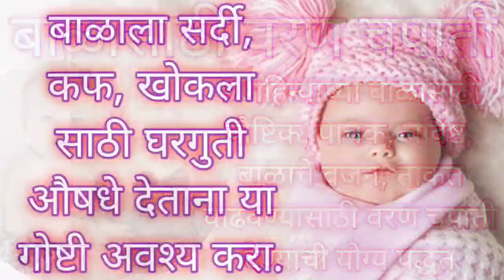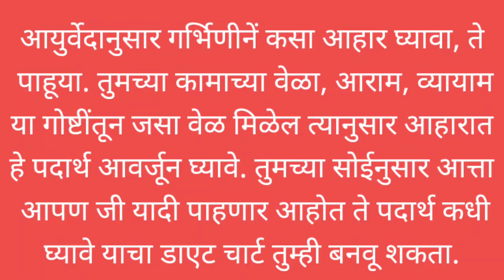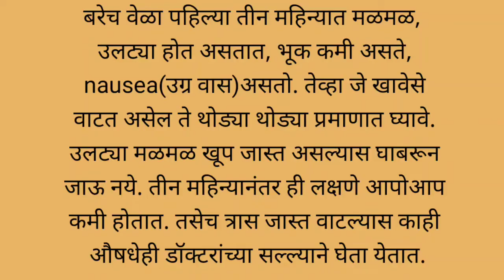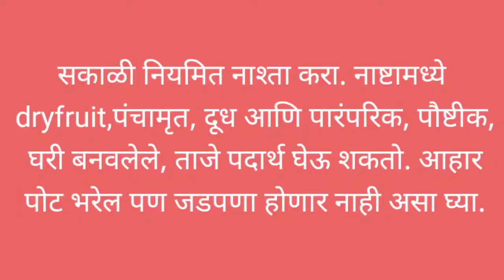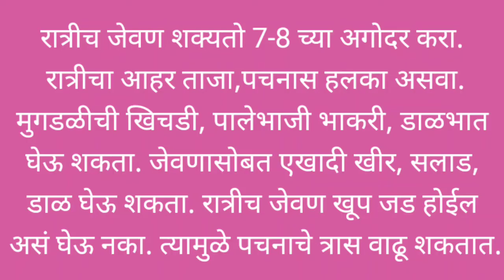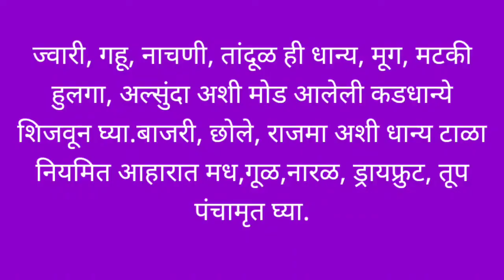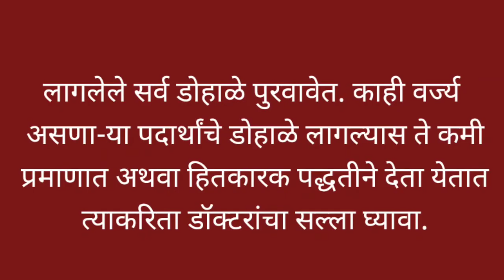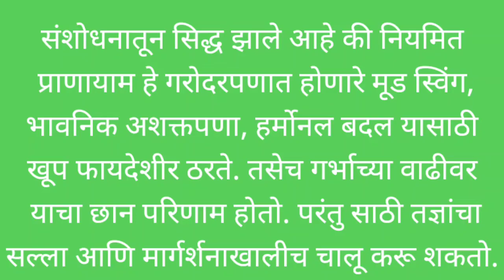Pregnancy diet |Garodarpanat kay khave|Pregnancy madhe ghyayachi kalji|गरोदरपणातील आहार|garbhavastha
व्हिडिओ बनवण्यासाठी-

मालिश तेल -

बॉडी वॉश-

बाथ टब

बाळासाठी खेळणी-

बेबी जिम

किचन सेट-

बाळाचा बिछाना-

बाळाच्या आईसाठी-

बालगुटी | Balguti

Monsoon care for babies| पावसाळ्यात बाळाची कशी काळजी घ्यावी

उन्हाळ्यात बाळाची काळजी | Summer care|Balachi kalaji kashi ghyavi| unhalyat balachi kalaji

आपले सण, परंपरा | Festivals and Tradition for kids

गरोदरपणात बाळाची आणि आईची काळजी कशी घ्यावी| How to take care of baby and mother in pregnanc

baby names in marathi|  roya marathi names for girl|Baby girl names|Baby boy names

बाळंतिणीची काळजी कशी घ्यावी? आहार, व्यायाम| बाळाला दूध येण्यासाठी का

वजन कमी करण्यासाठी उपाय|वजन कम करण्यासाठी आहार

THE MINIATURE DISH

गरोदरपणात काय खावे
matrutva ek gondas anubhav
garbhavastha aahar
pregnancy made kay khave
गरोदरपणात आहारामध्ये काय असावे
pregnancy mdhe ghyaycha aahar
pregnancy diet chart
summer diet plan in pregnancy
pregnancy
babycare
प्रेग्नंसी डाइट चार्ट
2nd trimester food in marathi
foods to eat in pregnancy
pregnancy madhe kay khave
गरोदरपणातील आहार
pregnancy diet chart in marathi
pregnancy madhe ghyayachi kalji
garodarpanat balache vajan vadhavnyasathi kay khave
garodarpanat aahar in marathi
प्रेग्नंसी मध्ये काय खावे